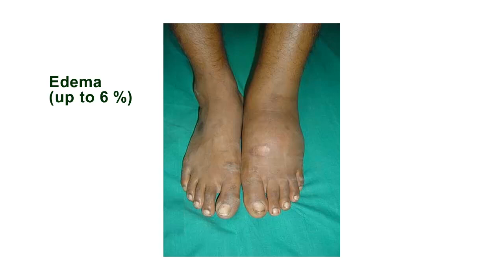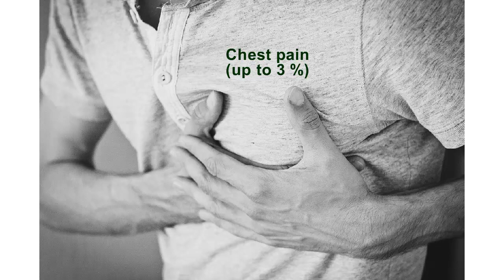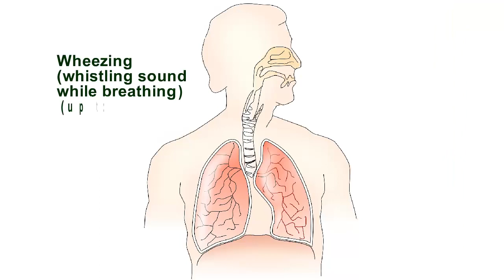Pindolol side effects | common side effects of pindolol | side effects of pindolol tablets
This video explains some common side effects of pindolol tablets.